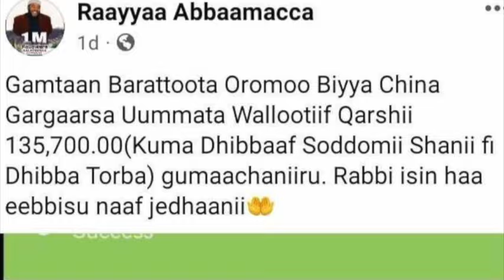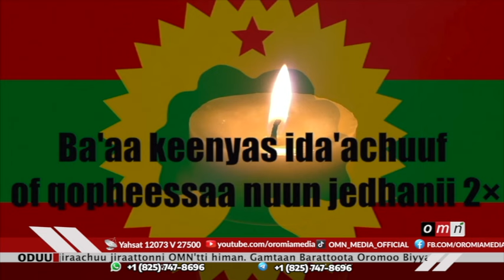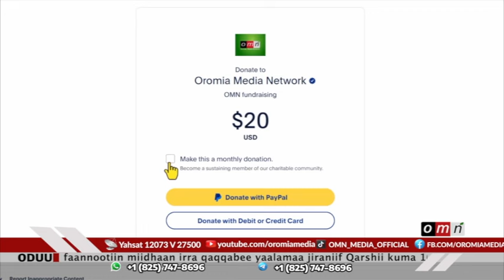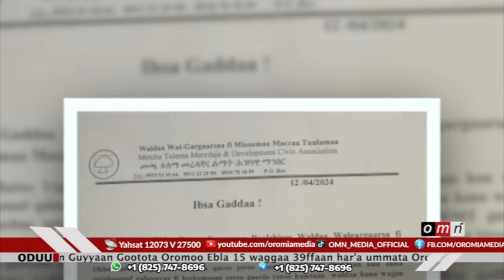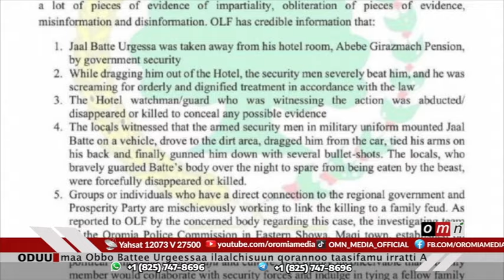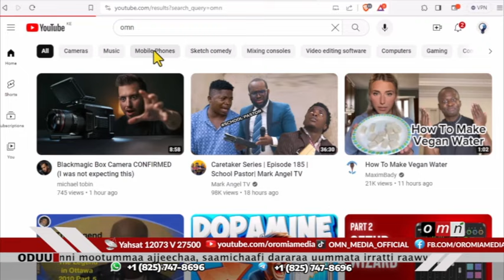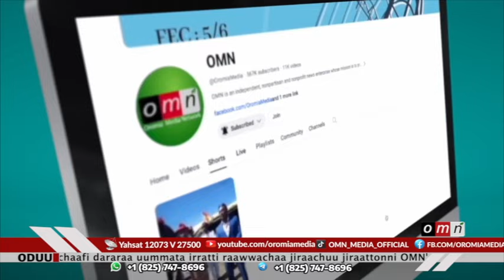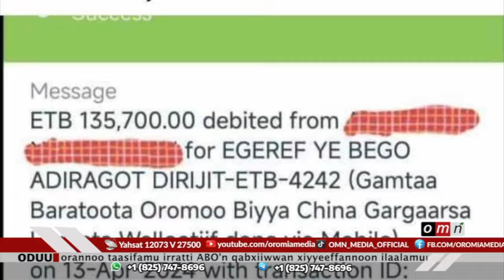OMN ODUU EBLA 15, 2024